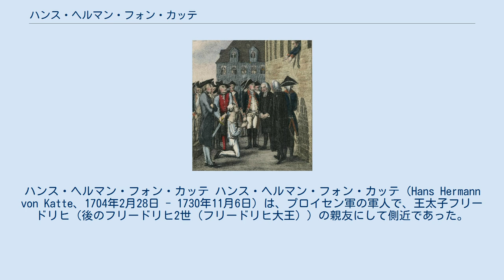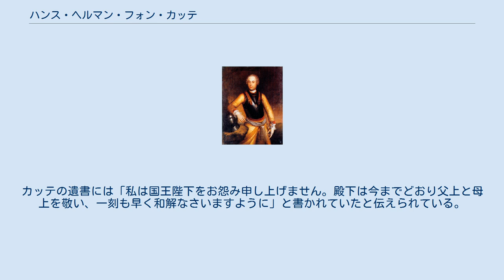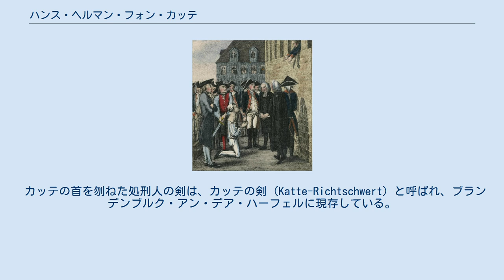ハンス・ヘルマン・フォン・カッテ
ハンス・ヘルマン・フォン・カッテ ハンス・ヘルマン・フォン・カッテ（Hans Hermann von Katte、1704年2月28日 - 1730年11月6日）は、プロイセン軍の軍人で、王太子フリードリヒ（後のフリードリヒ2世（フリードリヒ大王））の親友にして側近であった。
 1729年にフリードリヒの母方のハノーヴァー朝が治めるイギリス逃亡を手助けしようとした罪で、翌年斬首刑になった。
 カッテの裁判を巡っては一審で無期懲役の判決が出たが、王太子の父であるフリードリヒ・ヴィルヘルム1世が控訴して二審で死刑判決が出された。
当時のプロイセンは進んだ司法制度を持ち、ヨーロッパで唯一、司法と政治が独立していた国であったが、国王から「この世からカッテが一人消えるか、司法が消えるか、どちらが良いか」と判事が脅迫されて、死刑判決を出したといわれている。
 処刑されるカッテとそれを見届ける王太子フリードリヒ カッテは王太子が監禁されているキュストリンの塔の傍で処刑され、その様子は後世まで語り草になり、多くの小説、叙事詩、ドラマ、舞台作品などに登場している。
 王太子が「カッテよ、この私を許してくれ!」と房の窓から叫ぶと、カッテは「私は殿下のために喜んで死にます」と従容し、王太子の目の前で斬首に処せられたという。
王太子はその処刑を窓から見ているよう、父王から強制されたが正視できぬまま失神した。
カッテの遺書には「私は国王陛下をお怨み申し上げません。殿下は今までどおり父上と母上を敬い、一刻も早く和解なさいますように」と書かれていたと伝えられている。
 カッテの首を刎ねた処刑人の剣は、カッテの剣 (Katte-Richtschwert) と呼ばれ、ブランデンブルク・アン・デア・ハーフェルに現存している。